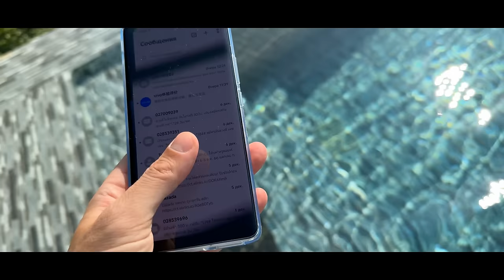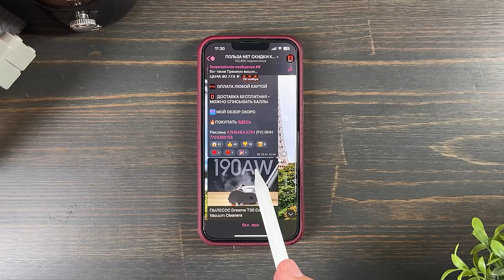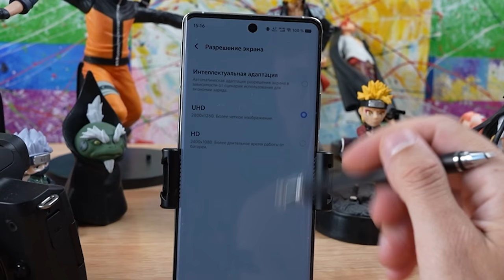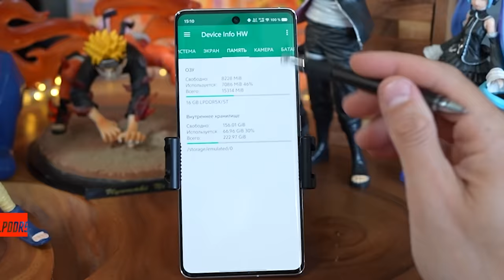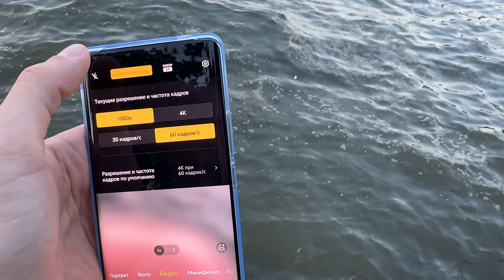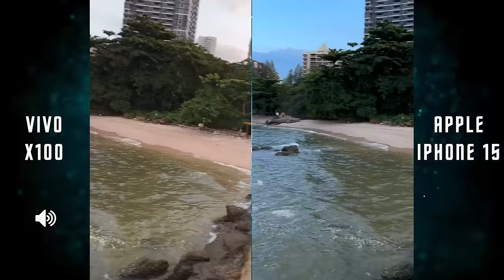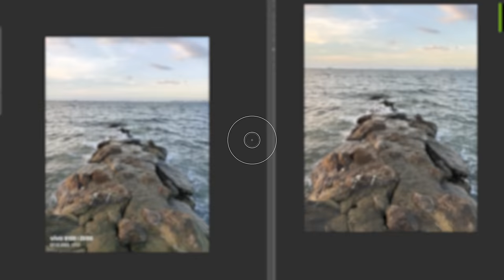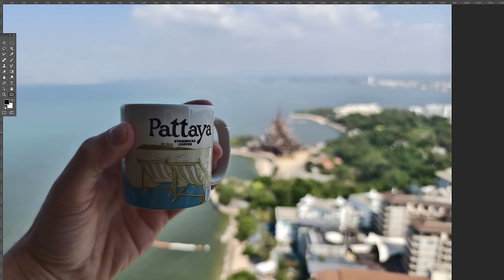ДЬЯВОЛ В ДЕТАЛЯХ 🔥 СМАРТФОН VIVO X100 IP68 Dimensity 9300 50 МП 120 Гц ПРОТИВ APPLE IPHONE 15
✅ резервный ТГ по покупкам . Не только на али. Рассказываю там про свой негативный и позитивный опыт покупок. Про подводные камни торговых площадок. Всех жду)

✅✅✅✅РАЗЫГРЫВАЮ🔥🔥🔥🔥🔥🔥

30 числа каждого месяца розыгрыш 🔥5и Mi Band 6. ми бэнд 6 - 5 штук) ежемесячно🔥🔥🔥